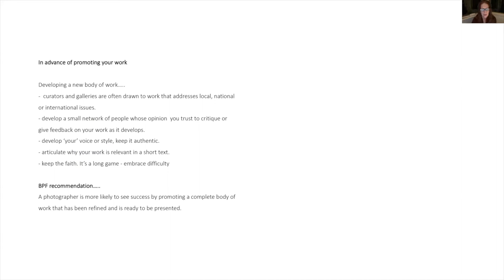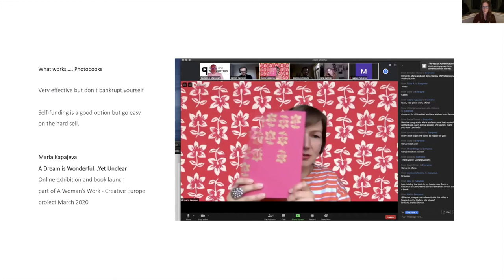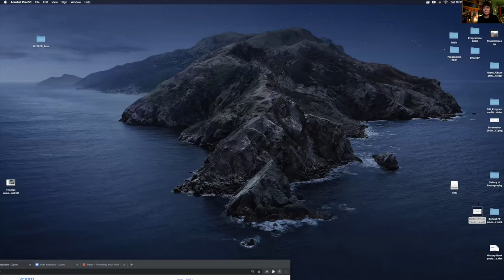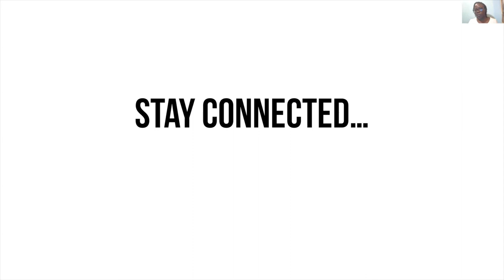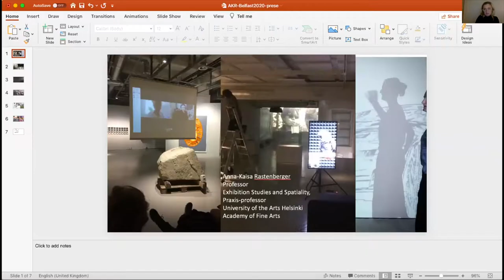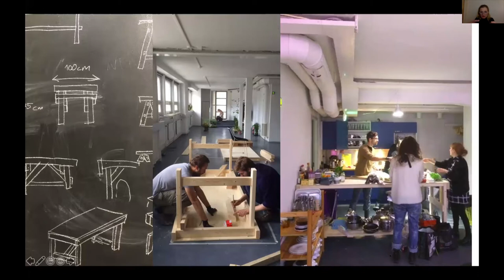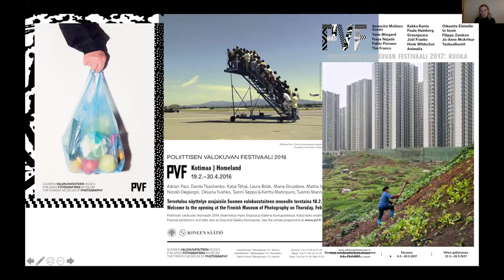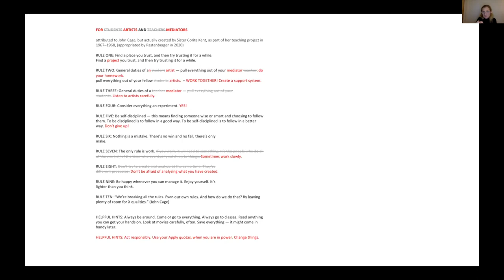Promoting your Work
Taking great photographs is sometimes only half the work! Learn ways to promote your work and get your photography out in the world.